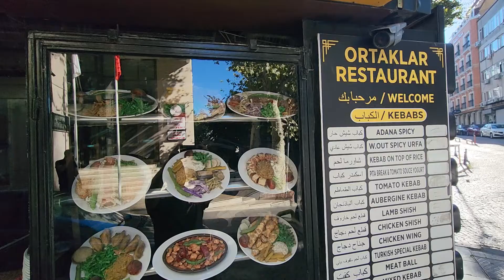Local food in Istanbul.